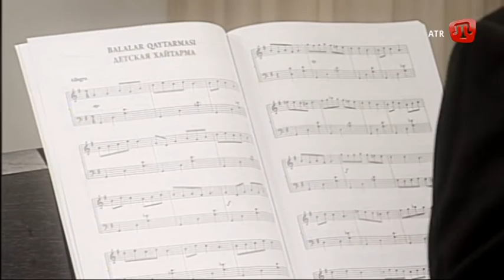ДЖЕМИЛЬ КАРИКОВ / БАЛАЛАР ХАЙТАРМАСЫ / Crimean Tatar TV Show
CEMİL KARİKOV / BALALAR HAYTARMASI